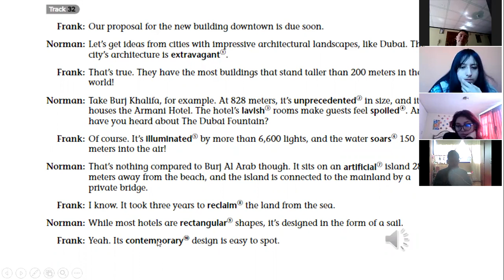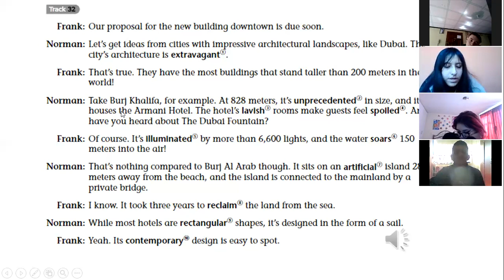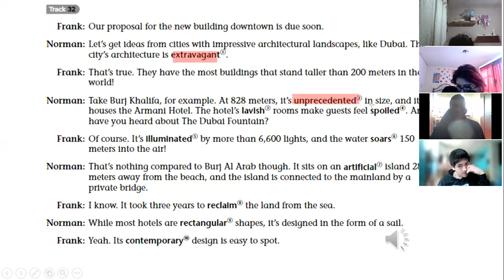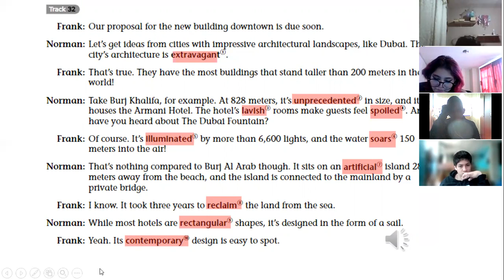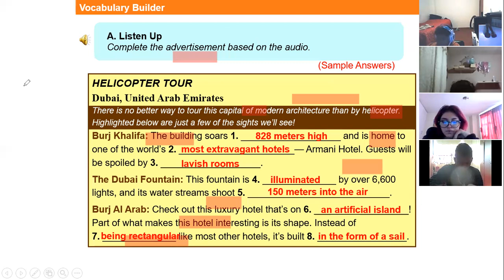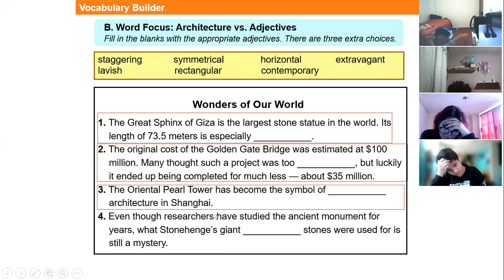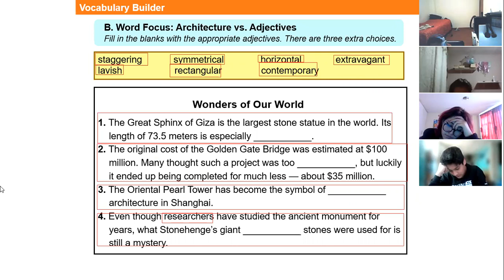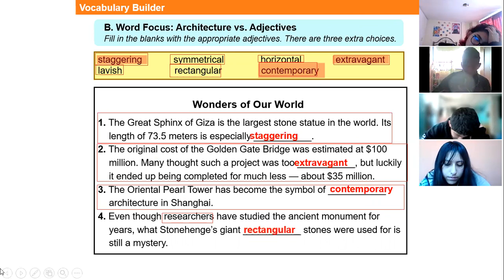2BGU B INGLES2 EFREN 09DIC2021